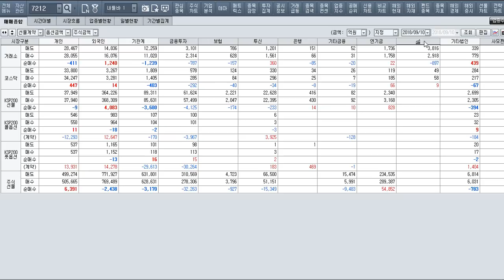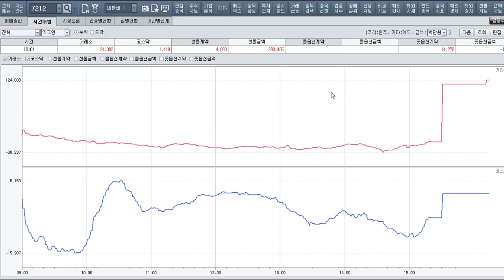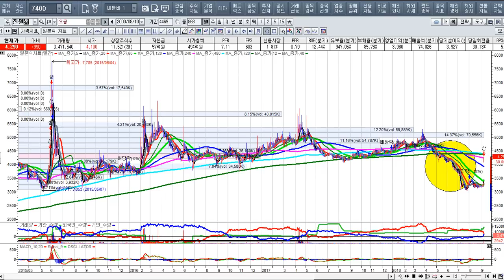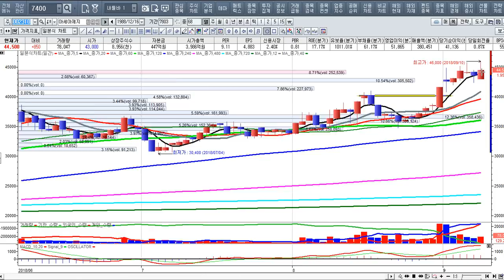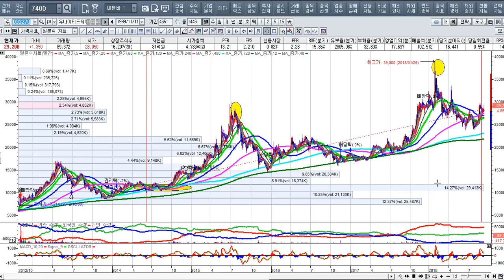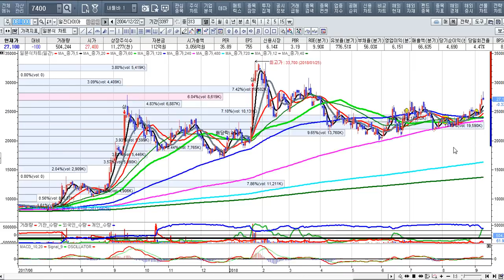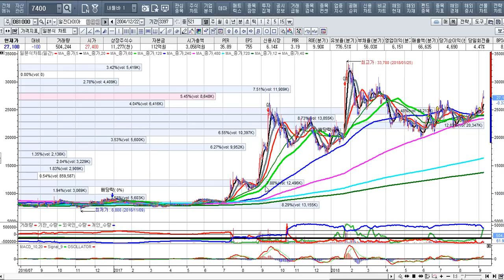[주식투자]정부정책을 거역하지 말라